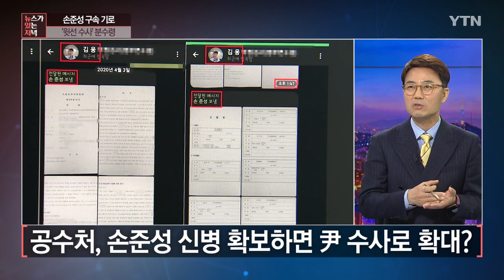[뉴있저] 손준성 구속 기로 전망은?...법원, '50억 원' 뇌물 인정? / YTN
■ 출연 : 양지열 / 변호사

[앵커]
고발사주 의혹의 핵심 인물로 지목된 손준성 검사에 대한 구속 여부가 잠시 뒤에 결정됩니다. 그런가 하면 법원이 곽상도 의원 아들의 퇴직금 50억 원에 대한 검찰의 추징보전청구를 받아들였습니다. 양지열 변호사와 관련 내용을 정리해 보겠습니다. 어서 오십시오. 먼저 영장실질심사에 출석하는 손준성 검사의 모습을 잠깐 보시죠.

[손준성 / 대구고검 인권보호관 : (고발사주 관여 혐의 인정하시나요?) 영장 청구의 부당함에 대해서 판사님께 상세히 설명 드리겠습니다. 이상입니다. (수사 절차가 많이 부당하다고 보시나요? 김웅 의원에게 고발장 왜 보내셨어요?) …. (후배 검사에게 지시한 거 맞으세요? 누구 지시 받고 고발장 보내셨나요? 오늘 어떻게 소명하실 건가요?) ….]

[앵커]
기자들은 아예 기정사실로 인정하고서 묻는 질문도 많습니다. 이제 영장실질심사 들어가는 사람한테. 어쨌거나 공수처는 영장을 청구한 사유로 계속 납득할 수 없는 이유로 출석을 기피하면서 조사를 안 받고 있다고 했는데 그게 어느 정도 타당할지 모르겠습니다.

[양지열]
일단 공수처가 지금 주장하고 있는 바에 따르면 이미 10월 초에 통보를 하면서 소환 일정을 조율했다는 겁니다. 그런데 보름 넘게 특별히 대답을 하지 않고 있다가 한 22일경 정도에는 출석해서 조사받겠다고 약속했다가 갑작스럽게 또 변호인을 통해서 변호인의 일정이 바쁘기 때문에 나갈 수가 없으니 11월 초로 다시 미뤄달라고 그렇게까지 요구를 했고. 그 사이에 다른 얘기들, 예를 들어서 휴대전화와 관련된 압수수색이라든가 이런 데 협조하지 않았다라는 겁니다. 그러니까 시간이 길어지고 있고 김웅 의원의 녹취록도 공개가 돼서 국민적 의혹은 굉장히 깊어가는 상황에서 소환에 대해서 뭔가 비정상적으로 응하지 않고 있는 것은 제대로 소명할 기회를 가진다기보다는 사건 자체에 대해서 실체를 감추려 하는 노력으로 공수처는 본다라는 게 공수처의 입장입니다.

[앵커]
그래도 누군가에 대해서 구속영장을 청구하려면 체포를 하든지 불러가지고 조사를 한 다음에 혐의를 어느 정도 밝혀낸 다음에 그리고 본인이 그 혐의에 대해서 아닙니다. 그건 이렇습니다라고 설명할 기회가 한번은 있어야 되는 거 아니냐. 안 그러니까 이게 방어권을 침해했다 이 얘기가 손 검사 측에서 나오는 거죠?

[양지열]
그렇습니다. 그럼에도 불구하고 공수처, 이제 손 검사는 거기에 대해서 뭔가 정치적 고려를 한 그런 수사가 아니었느냐. 왜냐하면 문자를 보냈을 때 우선 대선후보의 경선 일정을 고려하라는 그런 내용까지도 포함돼 있다라고 하는데 저 내용은 그 얘기가 나오기 전에 앞서 말씀드린 것처럼 김웅 의원의 녹취록이라든가 이 전에 다른 어떻게 보면 증거 같은 것들이 나오는데도 불구하고 적극적으로 소명할 기회를 공수처에서 제공하려고 하는데 그걸 받지 않고 있으면서 계속해서 날짜만 미루고 있는 거 아니냐라고 보는 게 공수처 측의 입장으로 보이고요. 경선과 관련된 일정이 거론됐다는 게 정치적 수사라고 그렇게 방어권 침해라고 주장을 하고 있지만 한편으로 이 사건 자체, 현재 손준성 검사가 받고 있는 혐의 자체가 정치적 범죄라는 겁니다. 그러니까 지난해에 총선을 앞두고 선거에 개입하려 했던 공직선거법 위반 혐의가 들어 있는 것이기 때문에 정치적 의미 자체가 이 사건을 둘러싸고는 고려가 될 수밖에 없는 부분도 있는 ... (중략)